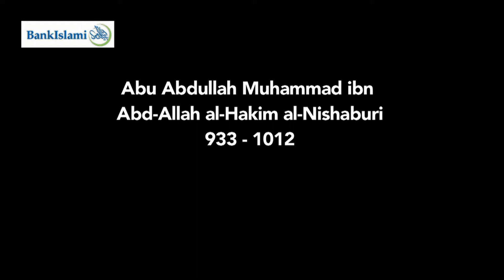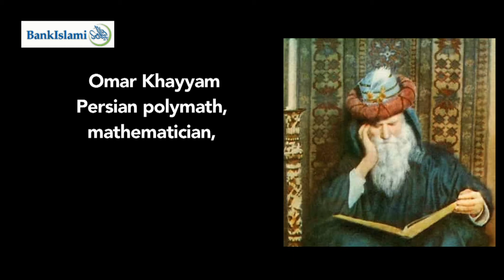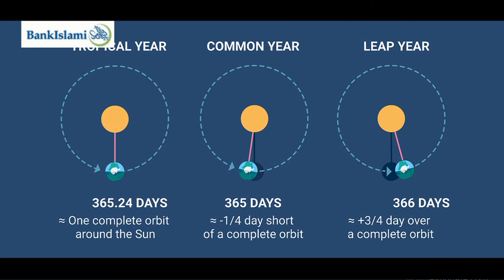BankIslami - Islam and Science Part 4.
BankIslami presents to you Part 4 of "Islam and Science" to enlighten you through the perfect union of Deen-e-Islam and Science.